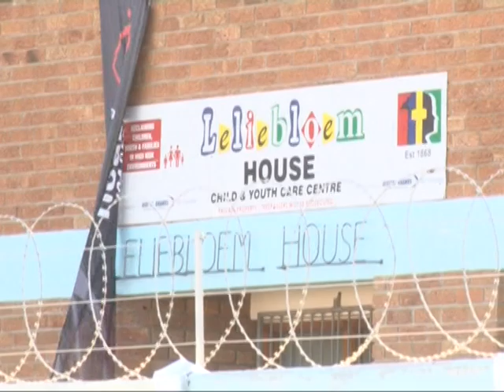Lellebloem House, Extreme Makeover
Leliebloem Child and Youth Care Centre situated in Crawford, is a registered, non-for-profit organization and a residential center for 84 children from troubled families, i.e. children who are in difficult circumstances and in need of special care and intervention.

NEWKIDZ on the Block (a local NGO)